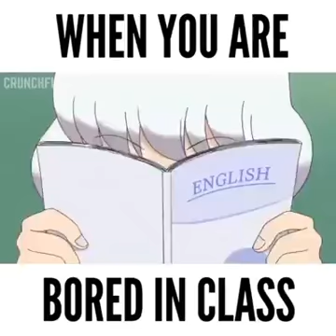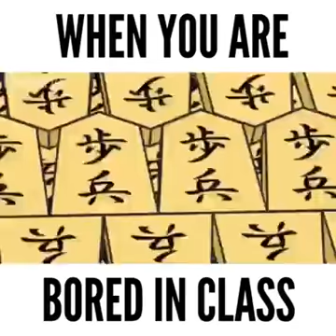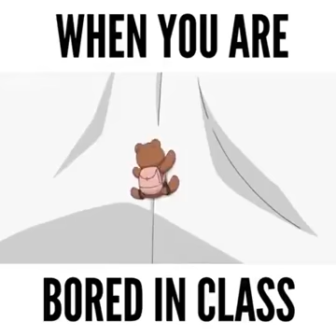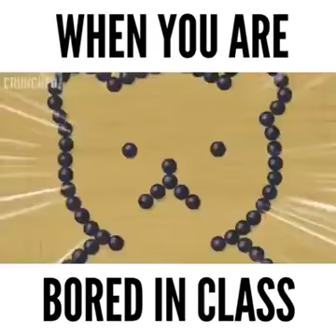My Neighbor Figaro-kun